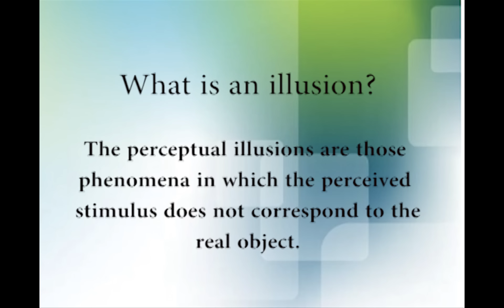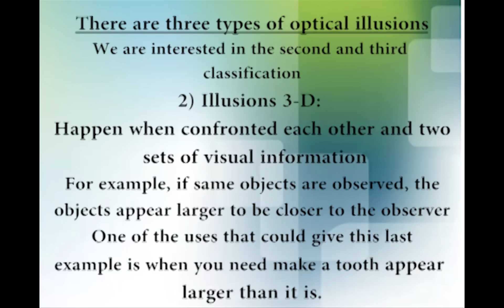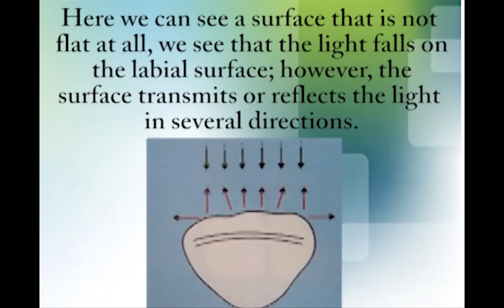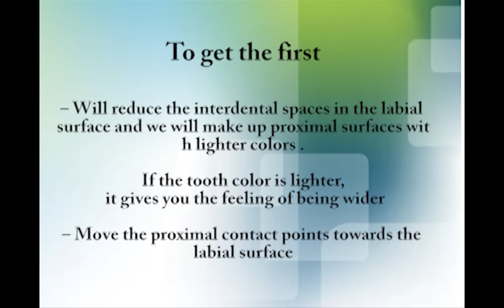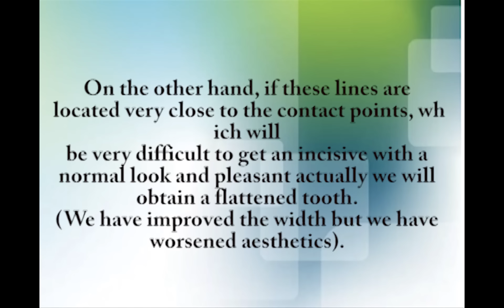How can we make a tooth look wider than it actually is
In this video you can learn a few tricks about optical illusions in esthetic dentistry.